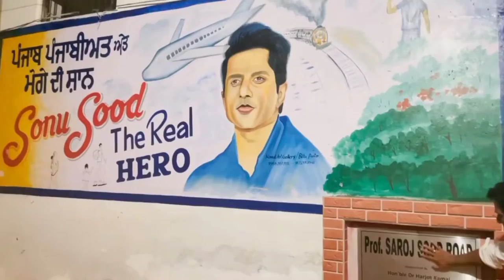how to became a real hero || Sonu soodh sir special || powerful people came from powerful places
this video belongs to owners

greenindians youtube channel